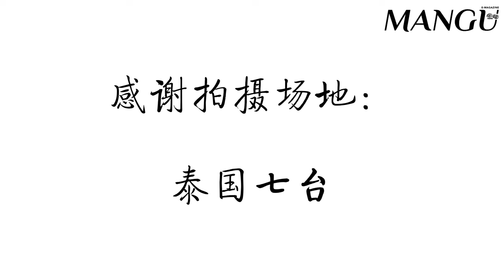Mangu | Behind The Scene : Preaw เปรี้ยว ทัศนียา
พบกับ เปรี้ยว ทัศนียา นางเอกสาวสวยจากช่อง 7 ที่โลดแล่นในวงการบันเทิงมาเกือบ 10 ปี ฝากผลงานสร้างชื่อให้แฟนละครได้รับชมอย่างมากมาย ล่าสุดกลับมาพร้อมละครสุดบู๊อย่าง ล่าท้าชน ที่ได้โคจรกลับมาเจอกับพระเอก เอส กันต์พงศ์ อีกครั้ง ติดตามได้ ทุกวันพุธ-พฤหัสบดี เวลา 20.30 น ทาง.ช่อง 7 HD
曼谷杂志电子刊# 好演员没有那么多条条框框，需要跳出圈去挑战更多的可能性。生活塑造了Preaw，而Preaw塑造了好演员。曼谷杂志十二月刊# （198期）与#泰星preaw# 的璀璨戏剧之梦，更多花絮释出。

‼️更多关注方式请见评论区
📍ติดตามบทสัมภาษณ์ได้ที่
📍สามารถติดตาม ManGu Magazine เพิ่มเติมได้ที่
🌟Facebook Fanpage: ManGu Magazine
🌟Wechat Mini Program: ManGu Magazine